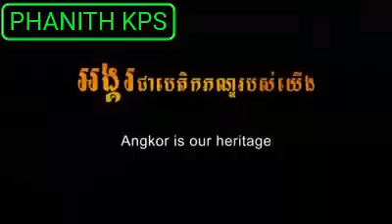[PHANITH KPS]-Angkor Wat is the dream of the khmer